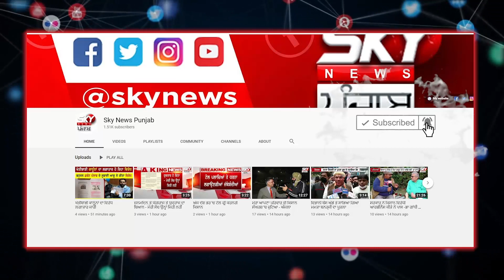ਕਿੰਨਰਾਂ ਦੇ ਵਿਵਾਦ ਨੇ ਲਿਆ ਨਵਾਂ ਮੌੜ, Poonam Mahant ਦੇ ਚੇਲੇ ਪਹੁੰਚੇ ਵਧਾਈ ਮੰਗਣ ,Video ਦੇਖ ਭੜਕੀ Simran ਮਹੰਤ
ਕਿੰਨਰਾਂ ਦੇ ਵਿਵਾਦ ਨੇ ਲਿਆ ਨਵਾਂ ਮੌੜ, Poonam Mahant ਦੇ ਚੇਲੇ ਪਹੁੰਚੇ ਵਧਾਈ ਮੰਗਣ ,ਵੀਡਓ ਦੇਖ ਭੜਕੀ ਸਿਮਰਨ ਮਹੰਤ